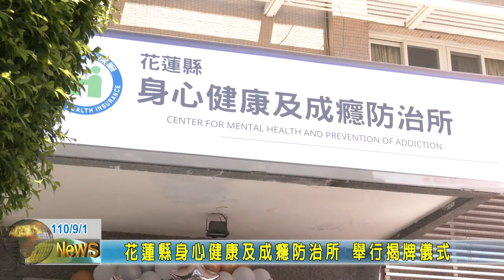20210901 07 花蓮縣身心健康及成癮防治所 舉行揭牌儀式